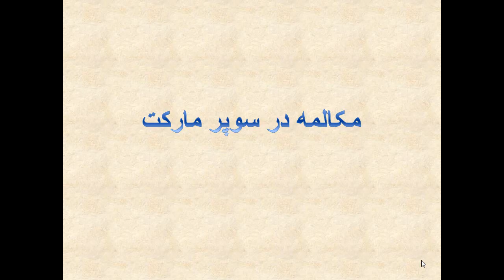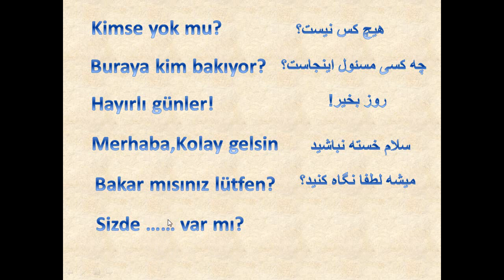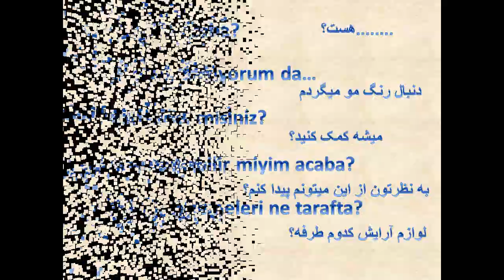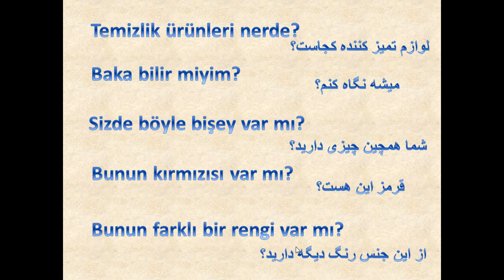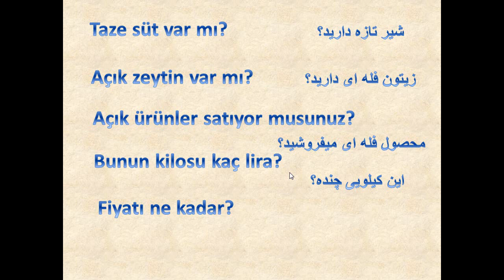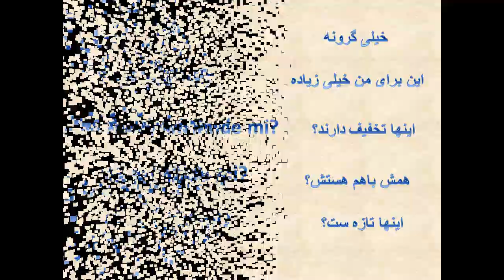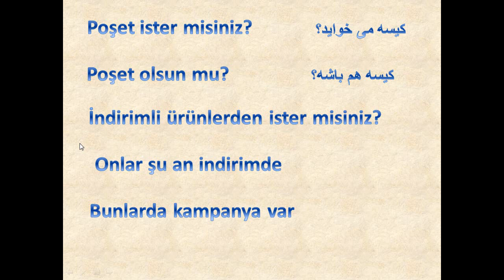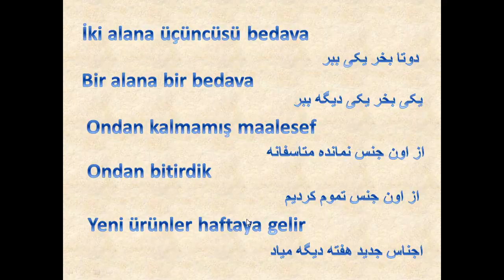ترکی استانبولی با شبنم - جملات رایج در سوپرمارکت - درس سی ودو32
در این ویدئو جملاتی که در مارکت و خرید و فروشهای روز مره لازم دارید رو یاد میگیرید

This channel consists of educational videos, teaching Turkish to English and Persian speakers, and the English language to Turkish students.